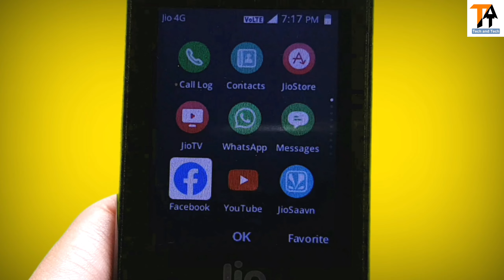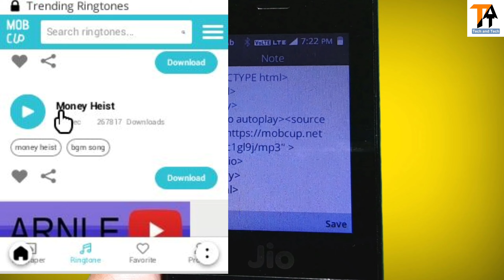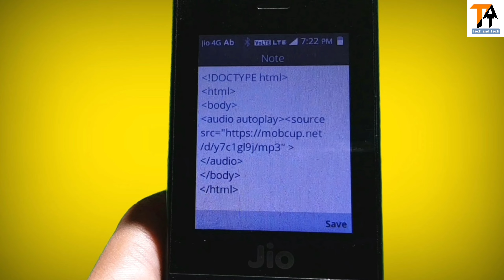🔥JIO PHONE NOTE APP MUSIC SECRET TRICK NEW UPDATE🔥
"music:- @FING Plays